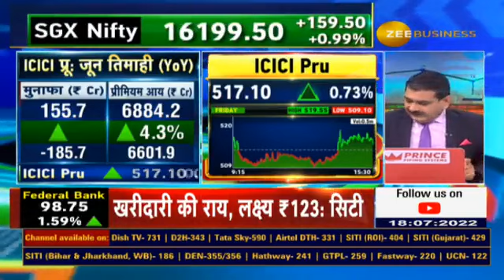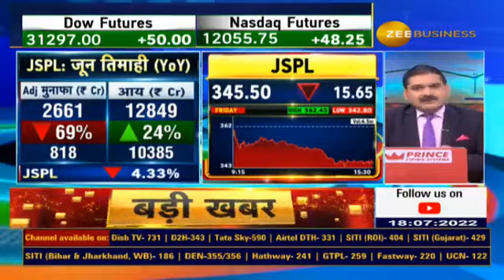What will happen to the HDFC Bank stock after the results? what to do in JSPL, Anil Singhvi Details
🌐नतीजों के बाद HDFCBank के शेयर में क्या होगा?

JSPL में क्या करें❓

✨ICICI Prudential और Oberoi Realty के नतीजे कैसे रहे❓